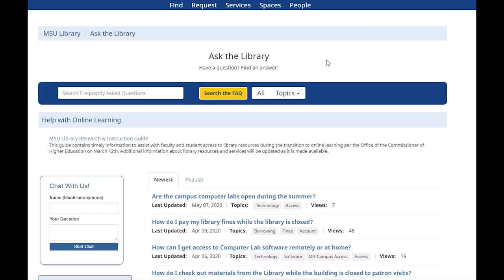Montana State University (MSU) Library Orientation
Welcome Bobcats! Explore what the Montana State University (MSU) Library can do to help you in your academic program. You may not be able to visit us in person right now, but we are excited to be a resource for you!